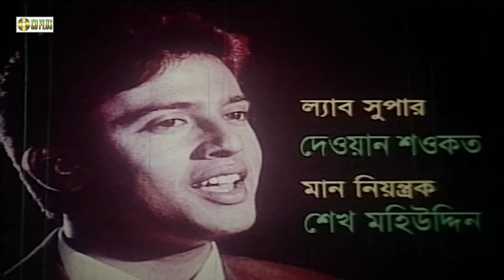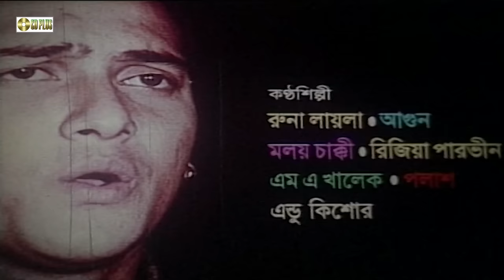Priyojon - প্রিয়জন । Salman Shah, Riaz, Shilpi | Bangla Movie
বাংলা ছায়াছবি  : প্রিয়জন
অভিনয়ে  : সালমান শাহ, রিয়াজ, শিল্পী, প্রবীর মিত্র, ডলি জহুর, দিলদার, নাসরিন, সাদেক বাচ্চু সহ আরও অনেকে।
চিত্রগ্রহনঃ আজমল হক
সম্পাদনায়ঃ আতিকুর রহমান মল্লিক
সঙ্গীতঃ আলম খান
কাহিনী ও সংলাপঃ জামান আখতার
চিত্রনাট্যঃ মোহাম্মদ হোসেন
পরিচালনায়ঃ রানা নাসের
ভাষা  : বাংলা
লেভেল  : সিডি প্লাস

Bangla Full Movie : Priyojon
Star Cast : Salman Shah, Riaz, Shilpi, Prabir Mitra, Doly Johur, Dildar, Nasrin, Sadek Bacchu
Cinematographer : Ajmol Haque
Edit : Atiqur Rahman Mallik
Story & Dialouge : Jaman Akhter
ScreenPlay : Mohammod Hossen
Direction By : Rana Naser
Language : Bangla
Label : CD PLUS